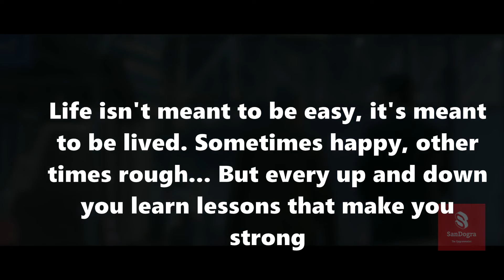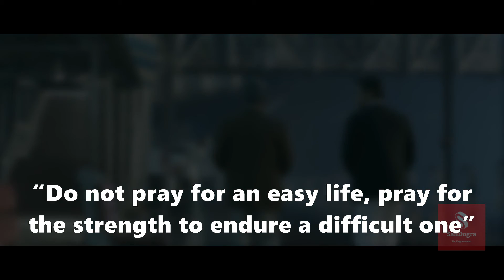Life Lessons 34 - When life is getting harder, When struggles are getting longer | M S Dhoni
LifeLessons 34 - When things in life are getting harder.. When struggles are getting longer.

It's not always easy, but that's life. Be strong. Know that there are better days ahead.